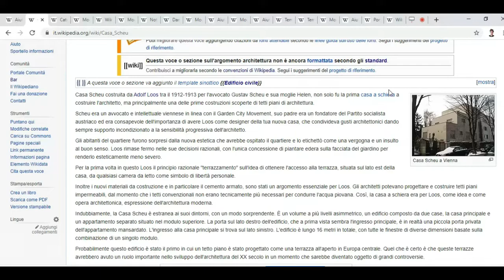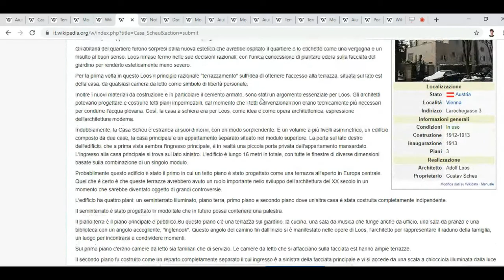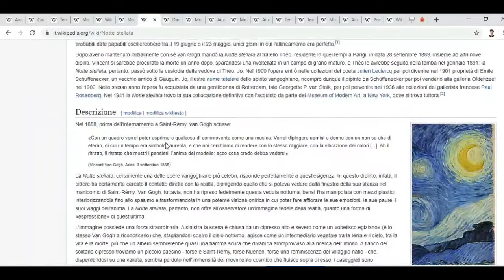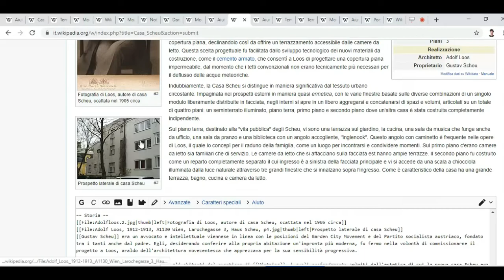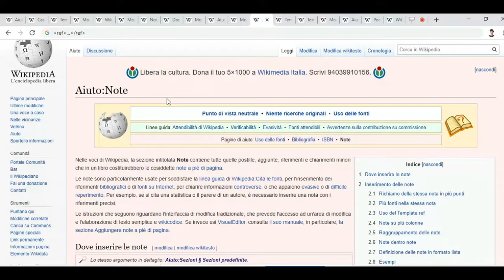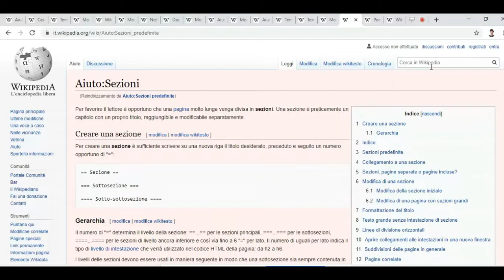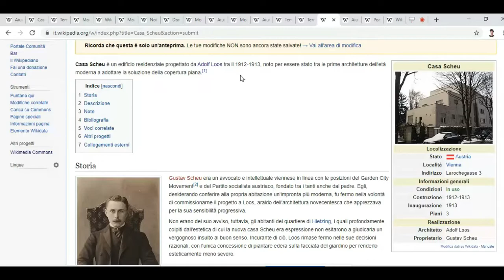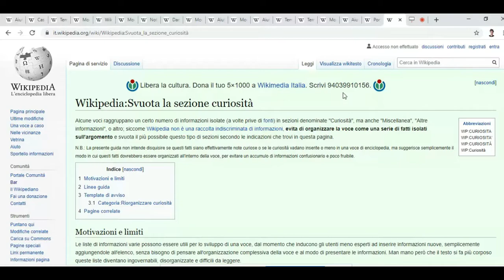Wikipedia: a scuola di scrittura – Episodio 2 – Dare una forma alle voci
Che forma devo attribuire alla voce che sto creando su Wikipedia? In questo breve video tutorial Ruislip Gardens ci illustra le principali convenzioni di formattazione sull'enciclopedia libera in lingua italiana. Per approfondire, si veda anche